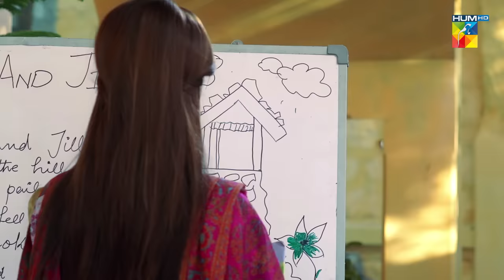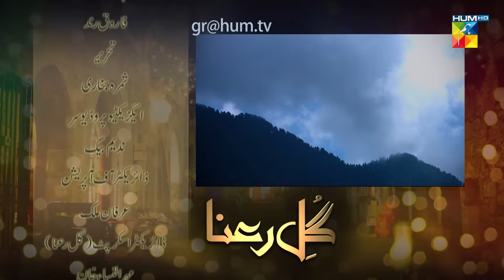Gul-e-Rana - Last Episode - 21 - [ HD ] - ( Feroze Khan - Sajal Aly ) - HUM TV Drama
Gul-e-Rana is a Pakistani drama serial based on a novel by Samra Bukhari titled Hasti Ke Ahang.

The serial was written by Samra Bukhari, directed by Farooq Rind and produced by Momina Duraid along with Humayun Saeed and Shehzad Naseed. It stars Sajal Aly and Feroze Khan along with the supporting cast of Mehmood Akhtar, Rubina Ashraf and Jinaan Hussain.

Cast :
Sajal Ali as Gul-e-Rana
Feroze Khan as Adeel
Samina Ahmad as Jazba Aapi
Saleem Mairaj as Zaffri
Imran Ashraf as Ashar
Salman Saeed as Umar
Mehmood Akhtar as Kamal Ahmed
Rubina Ashraf as Muniraa
Jinaan Hussain as Maria
Farah Shah as Shahida
Humaira Bano as Choti Phuppho
Behroze Sabzwari as Abdul Aziz
Sadia Ghaffar as Laila

Writer : Samra Bukhari
Creation: Momina Duraid
Production: Momina Duraid & Humayun Saeed